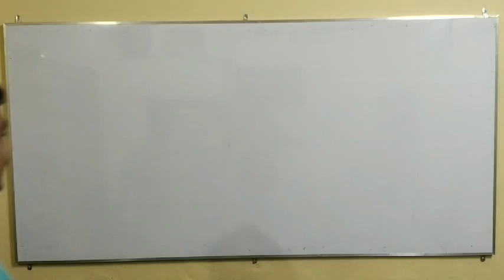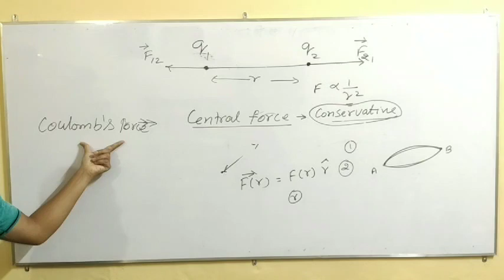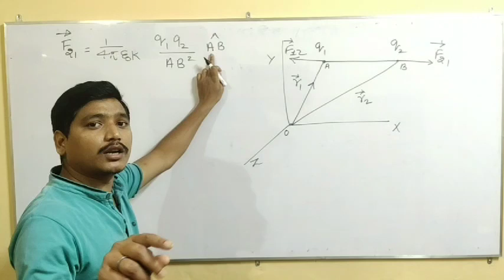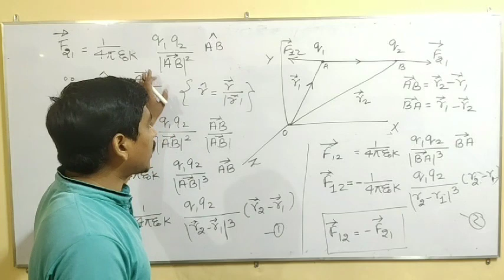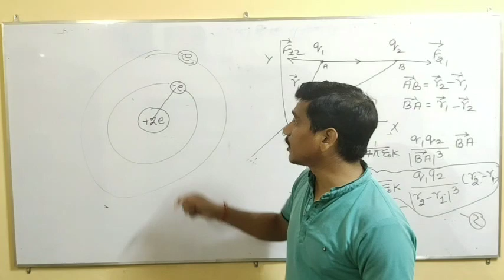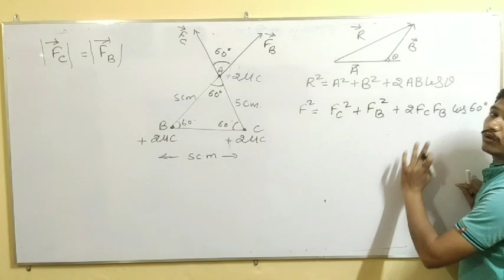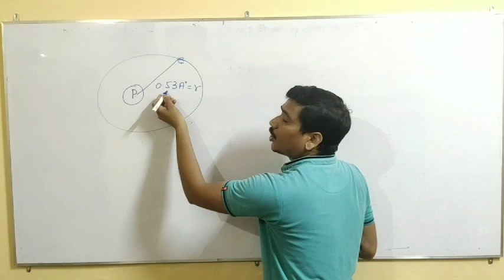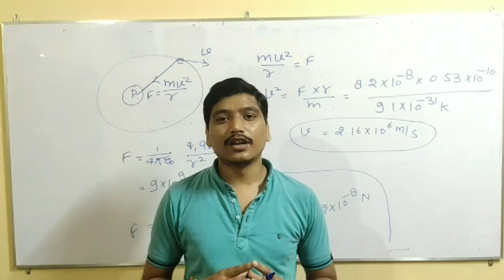Electrostatics # Class -12 # Coulomb's Law In Vector form And Numerical's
Importance Application And Limit Of Coulomb's Law By Rajan Sir